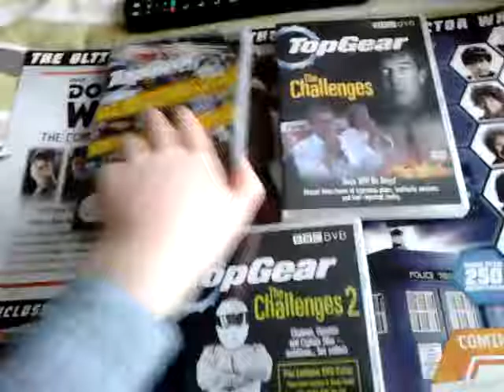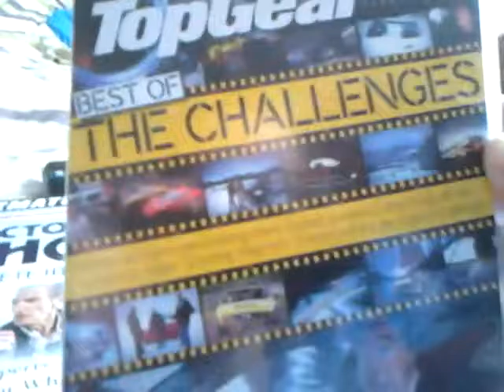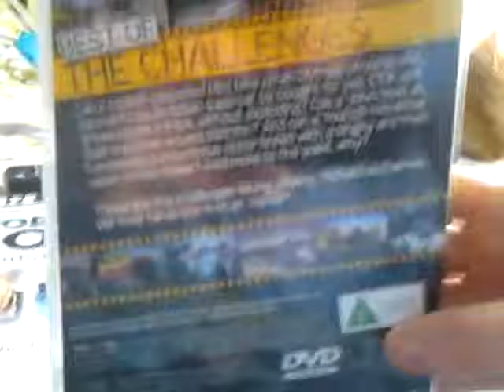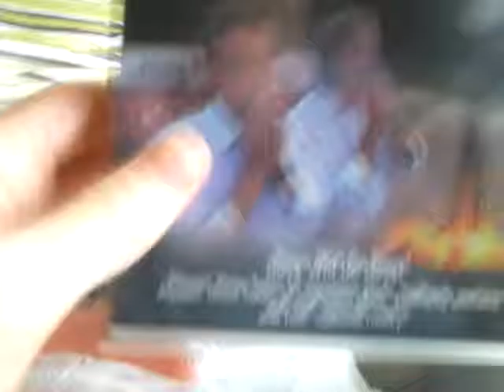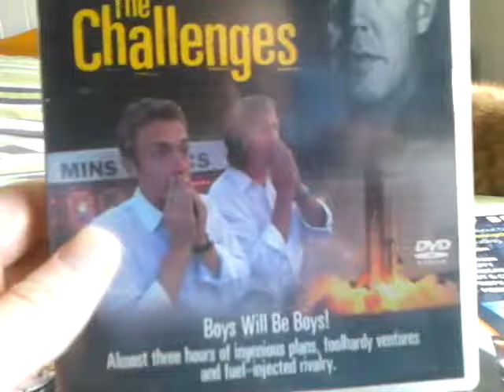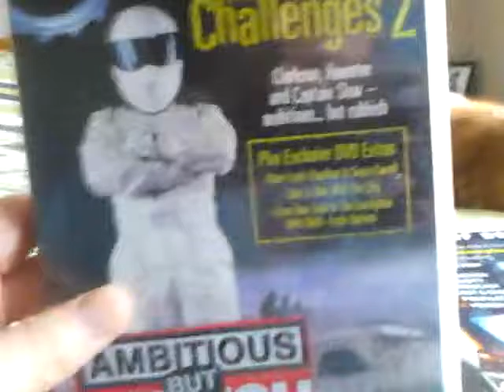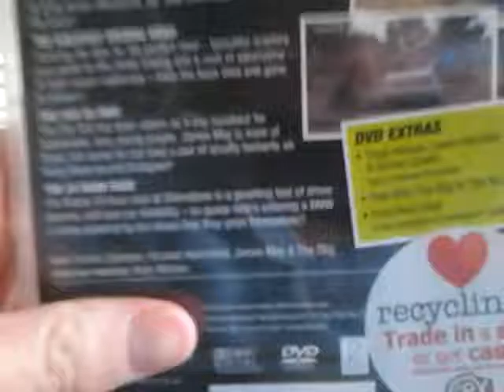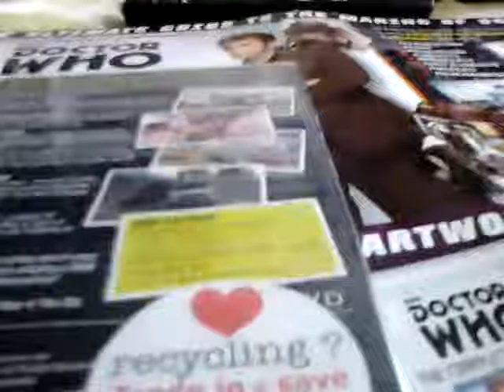Top gear the challenges DVDs part 1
Best of, challenges 1-2